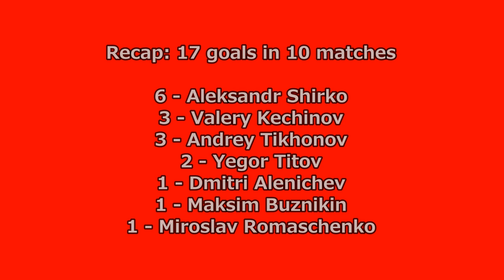1997-1998 Uefa Cup: FC Spartak Moscow All Goals (Road to Semifinals)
All the goals scored by FC Spartak Moscow, semifinalist of the 1997/98 UEFA Cup. Spartak reached the semifinal overcoming Sion, Real Valladolid, Karlsruhe and Ajax, losing the semifinal to Internazionale. That team was coached by Oleg Romantsev. Aleksandr Shirko was the team topscorer, with 6 goals.